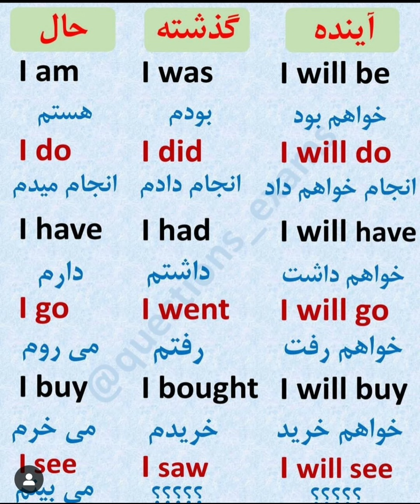حالت های فعل ( Verb ) در سه حالت در زبان انگلیسی❤🥰